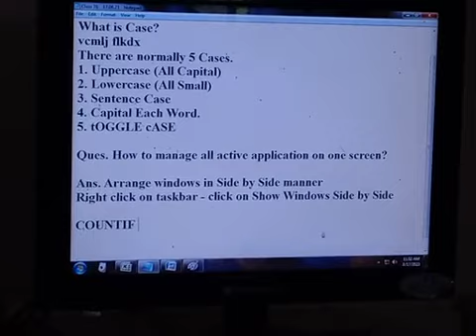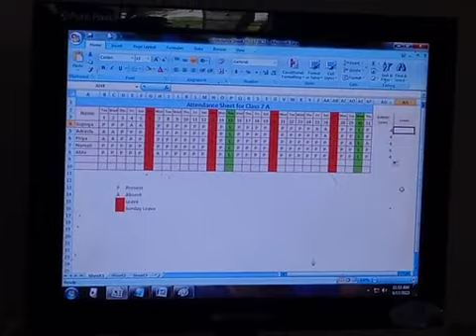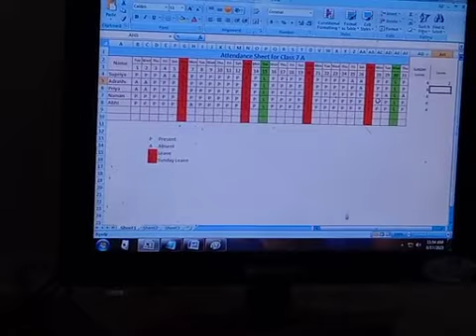7 A & B - Attendance Sheet in MS Excel 5th - 21st of 24th Parts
How to create Attendance Sheet in Excel
How to count present day
How to count Absent day
How to count Leave day
How to count working days
Orientation of Page in Excel
Portrait or Landscape orientation
What is Format painter
what is Case
Uppercase
Lowercase
Wordcase
Sentence Case
tOOGLE cASE
Superscript
Subscript
Strikethrough